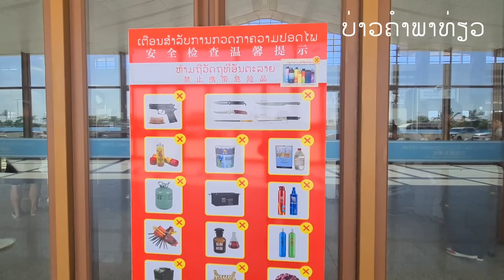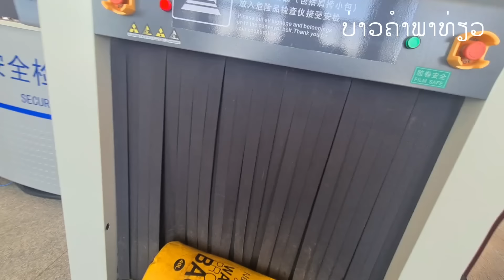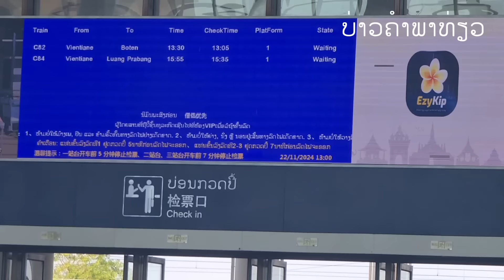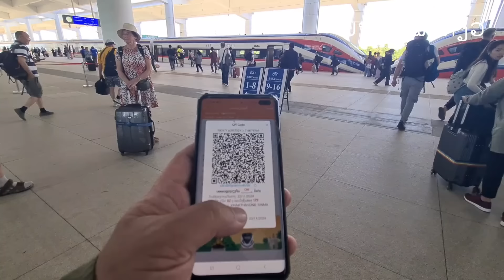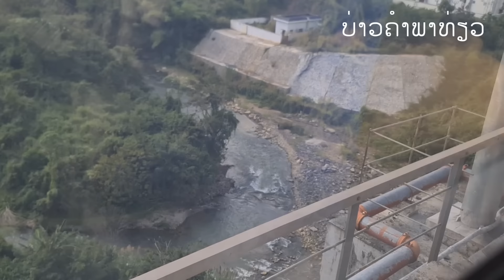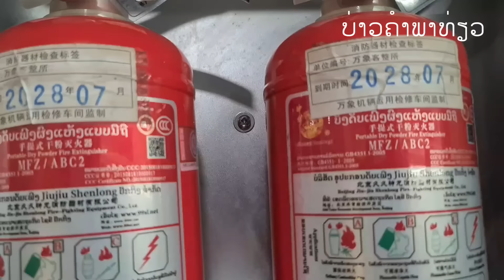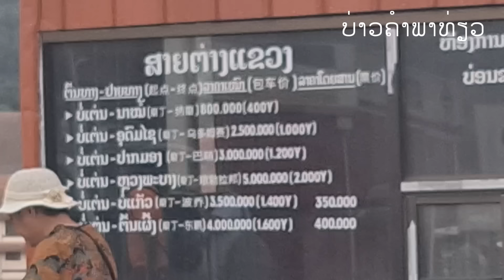Laos : ນັ່ງລົດໄຟສຸດສາຍ | นั่งรถไฟลาว - จีน สุดสายในลาว.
ສະບາຍດີພໍ່ແມ່ພີ່ນ້ອງທຸກຄົນ ຂອບໃຈທີ່ຕິດຕາມຮັບຊົມວີດີໂອຈາກບ່າວຄຳເດີ້

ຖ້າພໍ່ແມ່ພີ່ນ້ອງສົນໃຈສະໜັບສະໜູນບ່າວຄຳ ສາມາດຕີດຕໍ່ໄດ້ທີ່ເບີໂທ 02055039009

ຂໍຂອບໃຈ ກຳລັງໃຈຈາກທຸກທ່ານເດີ້🙏